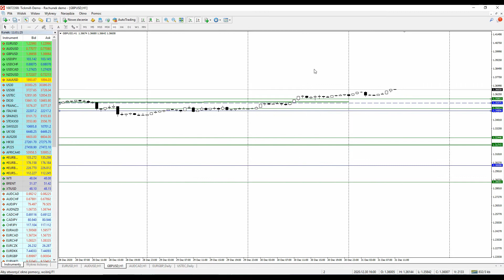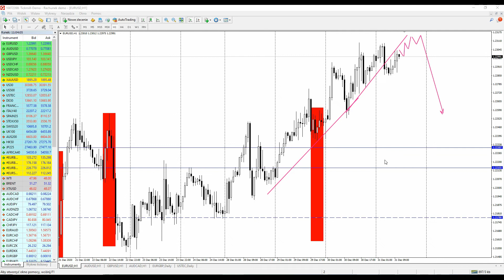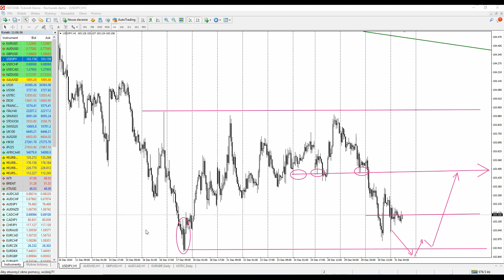Forex Flash | GBPUSD, EURUSD, USDJPY: Sylwestrowe rozważania nad układami Intraday | 31/12/2020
Piotr Wilczyński w Forex Flash omawia układy intraday na ostatni dzień roku.

"GBPUSD - byki bardzo mocno domknęły wczorajszy dzień i kwestia kontynuacji jako bazowy scenariusz na dzień dzisiejszy. Pytanie czy rynek cofnie się wystarczająco dużo aby pod ewentualne longi się podłączyć? Potencjalny popyt 1,3585/50. Zamknięcie dnia pod tymi poziomami może postawić byki pod ścianą.

Na EURUSD złamana linia trendu intraday. Stopy i cofnięcie? Do obserwacji 1,2315 i 1,2365. Dla sprzedających "hit&run" szybko wejść i jeszcze szybciej uciec. Byki 1,2200 i wszystko co poniżej, aż do minimów związanych z FOMC.

USDJPY nisko, coraz niżej. Rynek zdecydowanie ma ochotę powiedzieć "sprawdzam", jeśli chodzi o poziom 100 jako "linię na pisaku" wyznaczoną przez BOJ. Intraday podaż 103,50. Potencjalny popyt 102,90.

Miłego Wspólnego Nocnego Odśnieżania ;) i Szczęśliwego Nowego Roku!"